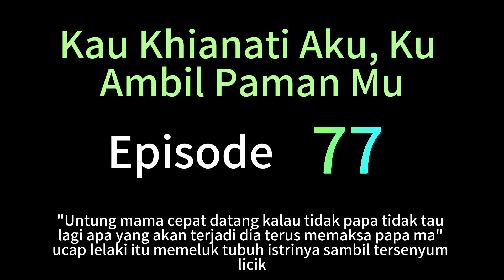[Audiobook] 77 Kau Khianati Aku, Ku Ambil Paman Mu